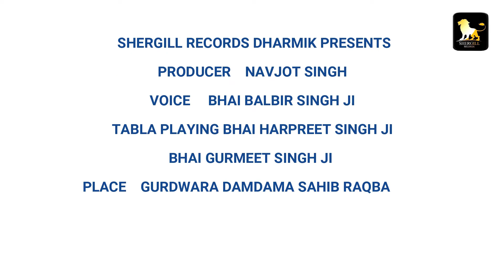PRABH PAS JAN KI ARDAS II BHAI BALBIR SINGH JI II SHERGILL RECORDS II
Welcome to the official channel of Shergill Records Dharmik ( Religious ) , Stem Channel of Shergill Records . Shergill Records is the biggest Music Label and has got the privilege to cater to its Religious Audience through this channel. We believe in Spreading magic through Music .

Digital Partner - ABC DIGITAL DISTRIBUTION LTD

Tittle - PRABH PAAS JAN KI ARDAS
Vocal - BHAI BALBIR SINGH JI
Lyrics - Traditional
Label - Shergill Records

( All Copyright Reserved Shergill Records )